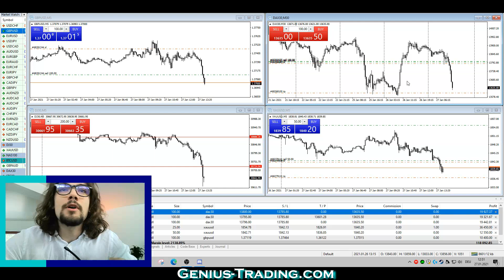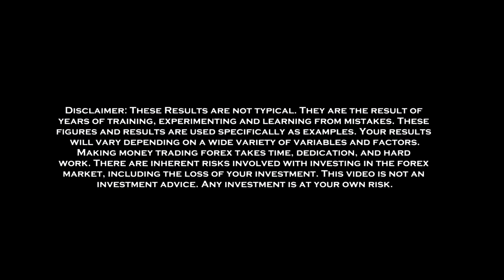How I bank a +$21,000 trade on DAX live - 140k on the clock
Follow these 3 steps to start your journey with the Genius Trading Team, and become a consistently profitable Trader in the financial markets:

1. 👨‍🎓👩‍🎓Join the free public Telegram channel to become a student, and stay updated

2. 🙏🏻Drop a private message on Telegram to start the 1 on 1 Mentorship

3.🏄🏼‍♂️Join the inner circle of our team and learn all the strategies that we are using to make a living off of Forex Trading, with the Genius Trading Masterclass Course

1. 👨‍🎓👩‍🎓Join the free public Telegram channel to become a student, and stay updated

2. 🙏🏻Drop me a private message on Telegram to get 1 on 1 Mentoring/Support

3.🏄🏼‍♂️Join the inner circle of our team and learn all the strategies that we are using to make a living off of Forex Trading, with the Genius Trading Masterclass Course

HERE YOU FIND MORE HIGHLIGHTS AND FREE EDUCATIONAL CONTENT

👨🏻‍🏫HOW I BECAME A MILLION DOLLAR TRADER - MY LIFE AS A FOREX TRADER & MENTOR - WHIPS & LIFESTYLE

👨🏻‍🏫20 years old Trader withdraw over $35,000 after 8 months of trading US30 (Dow Jones) & XAUUSD (Gold)

BEGINNER TUTORIALS

with much love - Raphael